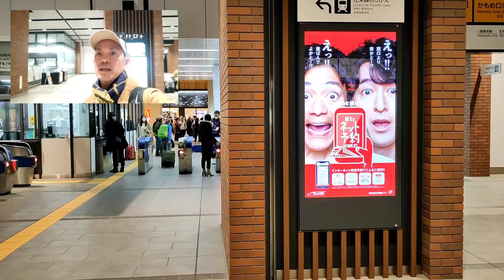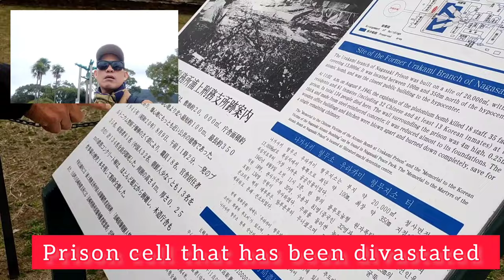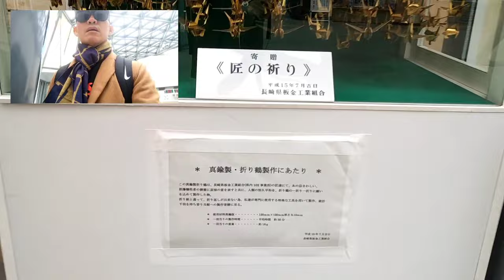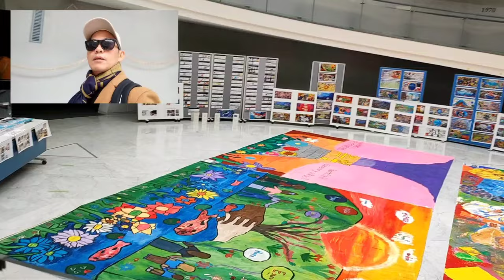Nagasaki Japan Part 2|Solo Traveler|Travel Guide 2023|Shinkansen|Peace Memorial|Museum|Atomic Bomb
in Today's Vlog, we will Explore the beauty of Nagasaki Japan Prefecture. on this Area, we will showcase the bullet Train as our sponsored transportation, sightseeing at the Peace Memorial Monument, the epicenter of Atomic Bomb and the National Museum.

special thanks to our musical background

Musician: @iksonmusic